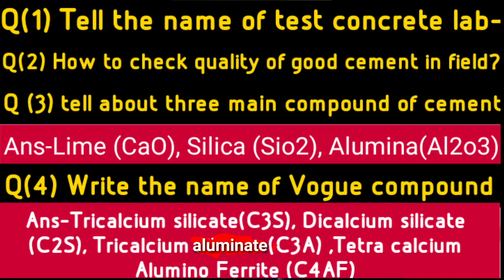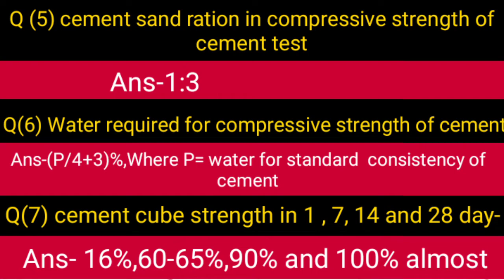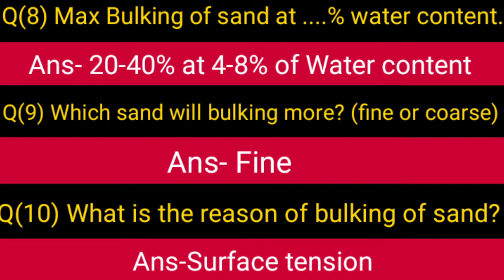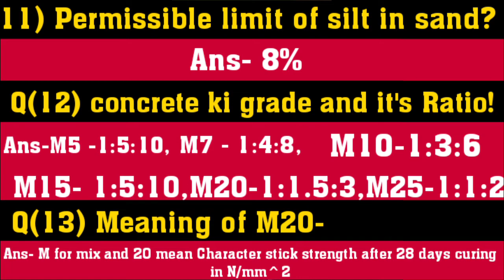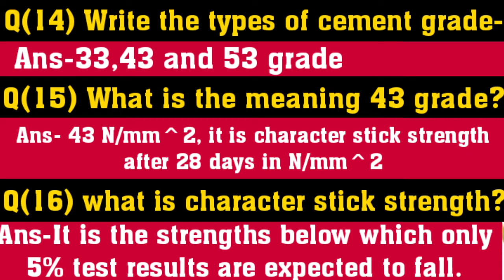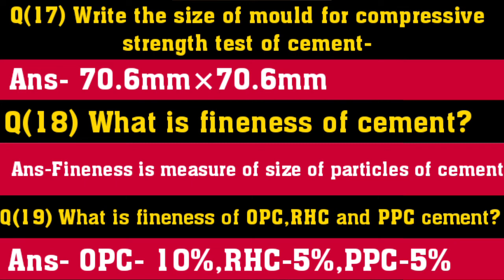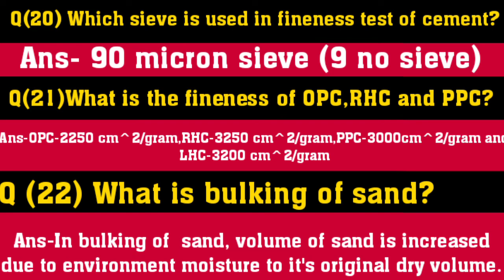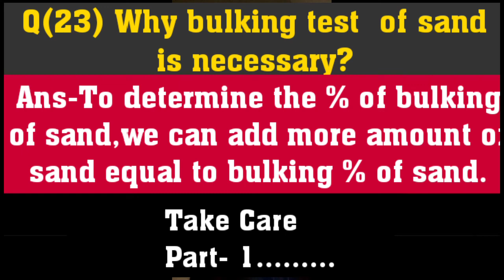फ्रेशर्स के लिए टॉप कंक्रीट टेक्नोलॉजी के प्रश्न! Best interview Questions for freshers! part -1..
फ्रेशर्स के लिए टॉप कंक्रीट टेक्नोलॉजी के question! Best interview Questions for freshers!